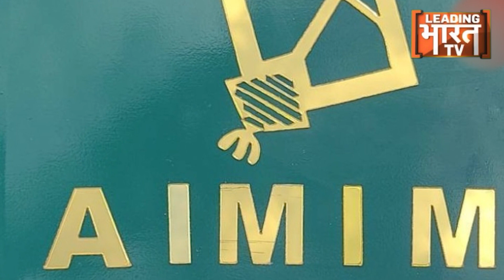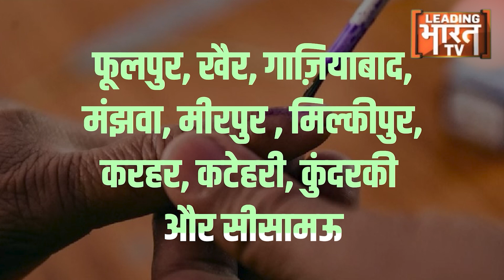CM Yogi On UP By-Election: उपचुनाव पर योगी का मास्टर प्लान क्या बसपा और बीजेपी करेगी गठबंधन को ढेर!